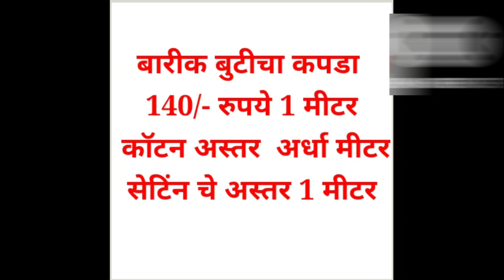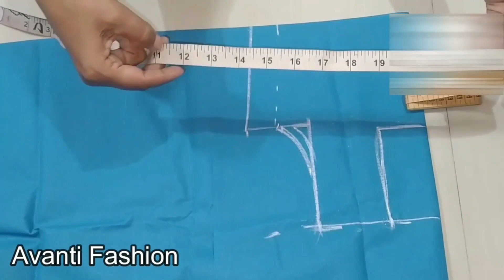3 वर्षाच्या मुलीचा फ्रॉक फक्त 200 रू खर्चा मध्ये शिवला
माझ्या साठी खूप महत्वाचे आहे 🙏🏻🙏🏻🙏🏻🙏🏻